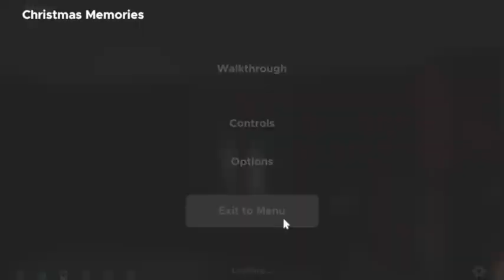CHRISTMAS MEMORIES ~ ESCAPE SIMULATOR COMMUNITY MAP COZY-HOLIDAY BUILDATHON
Another entry into the buildathon, one trying to restore in you the holiday spirit